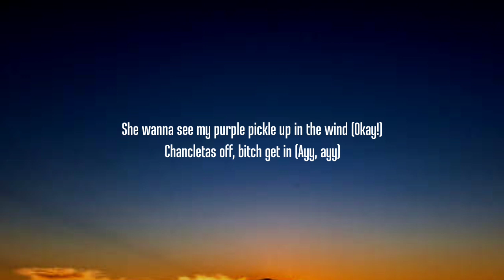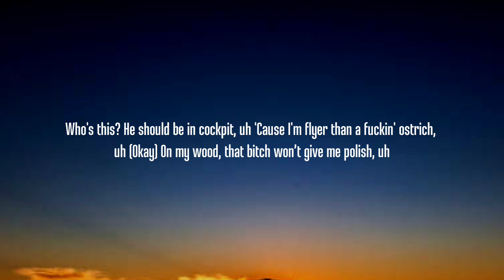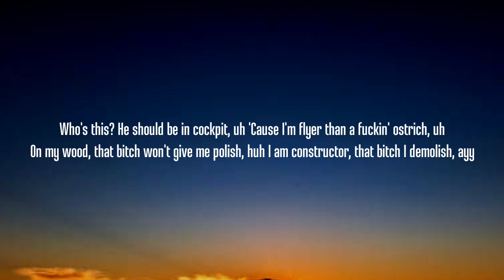Ski Mask the Slump God - Faucet Failure (Lyrics) "b*tch be for real" [Tiktok Song]